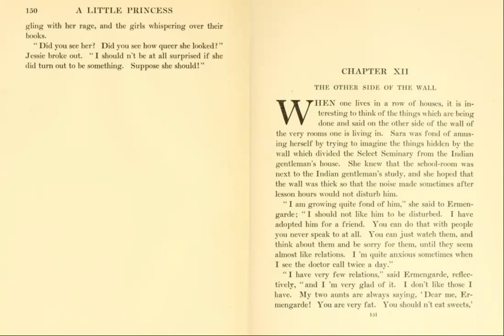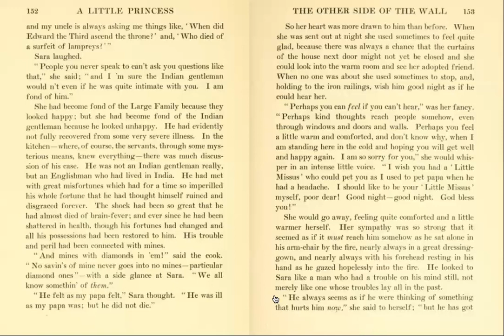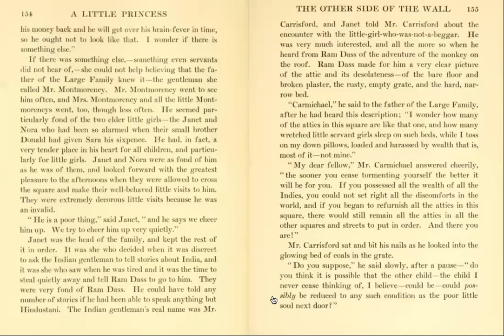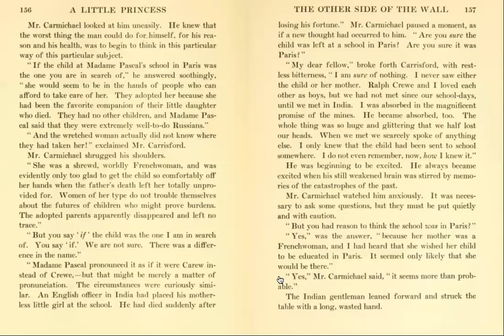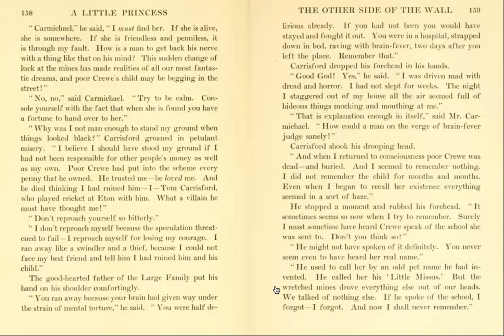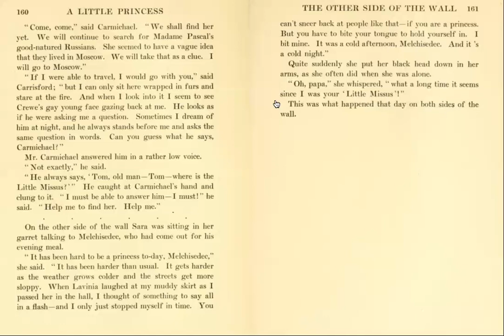A Little Princess - Chapter XII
Reading of Chapter XII from A Little Princess by Frances Hodgson Burnett.